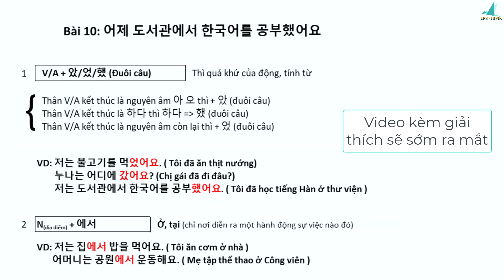EPS TOPIK Ngữ pháp tiếng hàn eps topik bài 10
Các bạn xem thêm nhiều video bổ ích khác ở dưới nha 👇👇👇👇👇👇👇👇👇👇👇

                    👉🏻👉🏻👉🏻 EPS TOPIK Test of 60 Lesson book(Luyện tập phần EPS TOPIK trong giáo trình 60 bài mới)
                  👉🏻👉🏻👉🏻 Korean conversation drill(hội thoại không sub tiếng viết để bạn tự kiểm chứng khả năng của mình hơn)